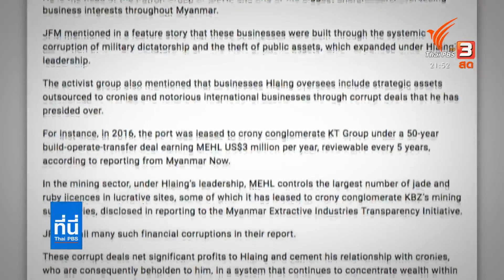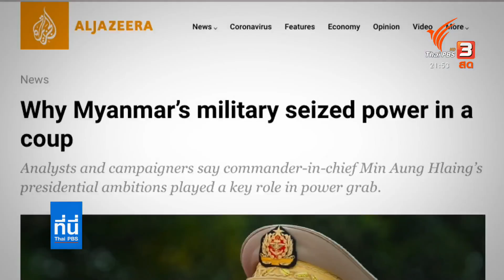เปิดทรัพย์สิน "มิน อ่อง หล่าย" ผู้นำรัฐประหารเมียนมา